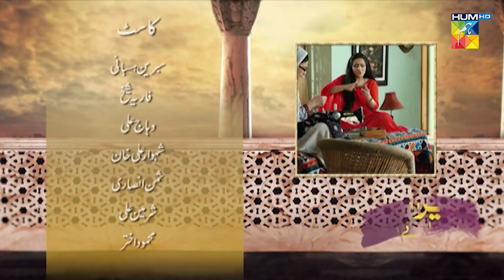Mera Dard Na Janay Koi - Teaser Ep 11 [ Wahaj Ali - Faria Sheikh ] - HUM TV